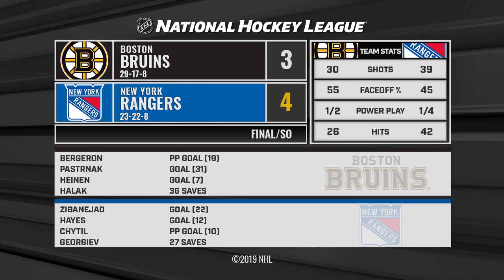Boston Bruins vs New York Rangers Feb 5, 2019 HIGHLIGHTS HD